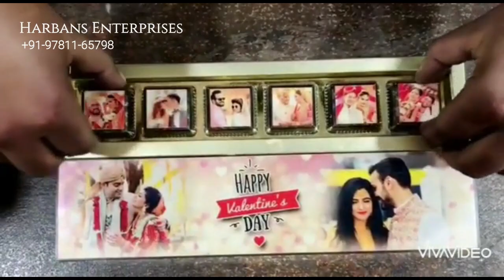Valentines Day | Valentine Chocolate Gift Unboxing | Harbans Enterprises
Happy Valentines Day | Valentine Chocolate Gift Unboxing | Harbans Enterprises
ਪਿਆਰੇ ਦੋਸਤੋ ਕਿਰਪਾ ਕਰਕੇ ਮੇਰਾ ਫੇਸਬੁੱਕ ਪੇਜ਼ ਅਤੇ ਯੂਟਿਊਬ ਚੈਨਲ ਲਾਇਕ ਕਰੋ।
PRINT YOUR LOGO/TEXT OR PHOTOS ON HEART Comment Your Suggestions Regarding Product our Video for Improvement

We are also available at Google Site " HARBANS ENTERPRISES JALANDHAR PUNJAB"
Our Instagram handle :  " enterprisesharbans "
Customized Photo Heart With your Picture
You Can also Print any Type of Design on:-
T-Shirt, Cushions, Tiles, Mug, Cap, Plates, Car Hanging, Rakhi, Friendship Band
For Special Occasion Like:
Marriage Anniversary, Birthday, Valentine Day Gifts.